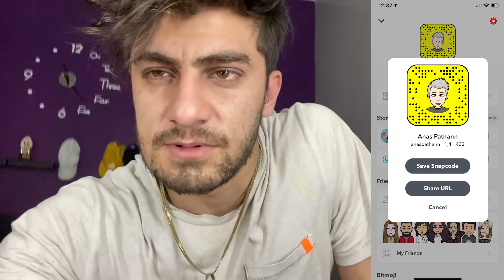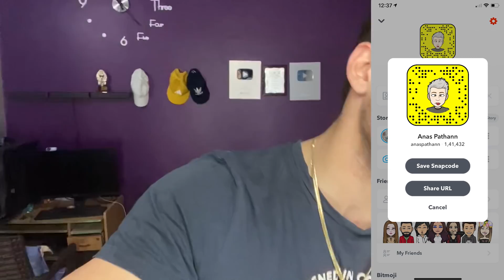PAPA KO 102 FEVER H /2021/ANAS PATHAN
MAIN CHANNEL :
HEY, HELLO
PHELI BATT JO BHI YE PADHH RHAA HAI
THANKYOUSOMUCH

KEEP SMILING
KEEP SUPPORTING